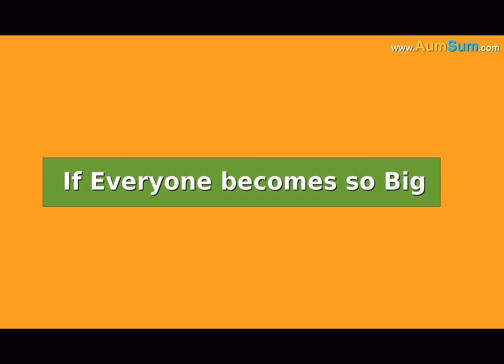(YTP) Aumsum Grows So Big